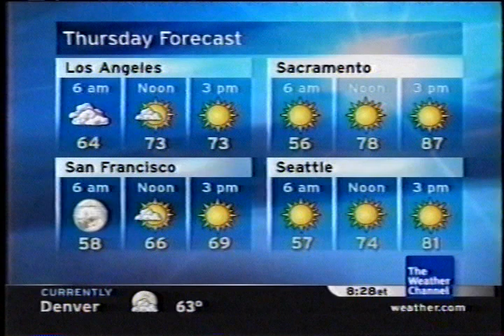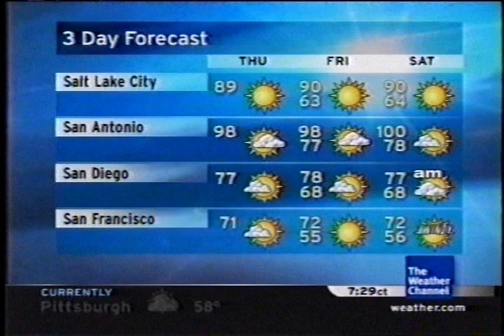TWC Local on the 8s from August 2005 #13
Another LOT8s from August 2005 daytime

Title is Brighter Days